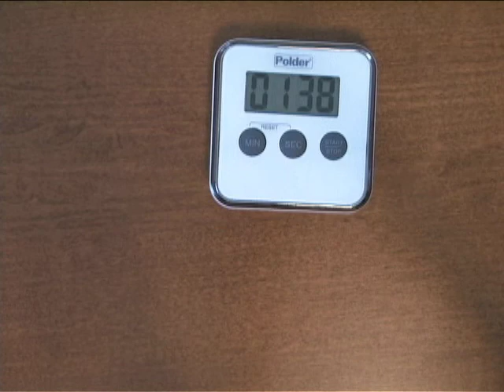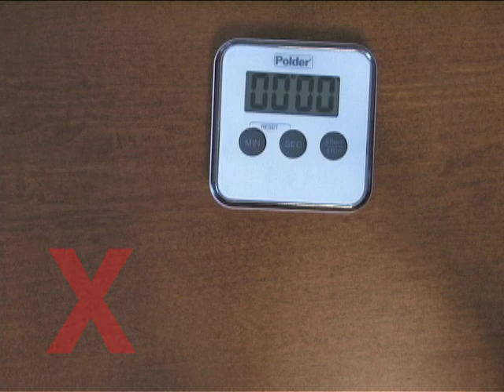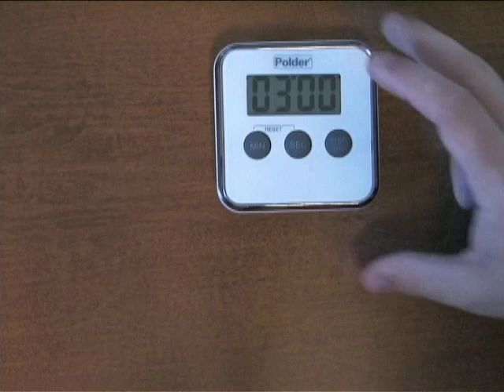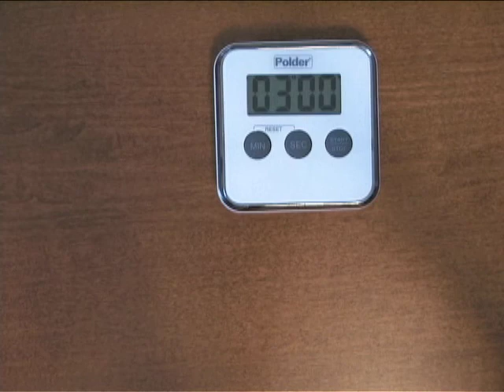Der Baader Meinhof Komplex - Minute Reviews with King Kool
In a movie about Communist anarchist terrorists in West Germany, can the King get past his patriotism and root for the bad guys? Find out!